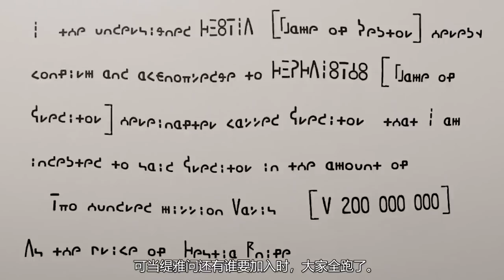这部日本动画开播前万众期待，上映后险些遭到禁播，且看且珍惜！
《在地下城寻求邂逅是否搞错了什么2》是一部日本奇幻冒险动画，这部日本动画开播前万众期待，上映后险些遭到禁播，且看且珍惜！

感谢各位捧场，会尽快加速更新！